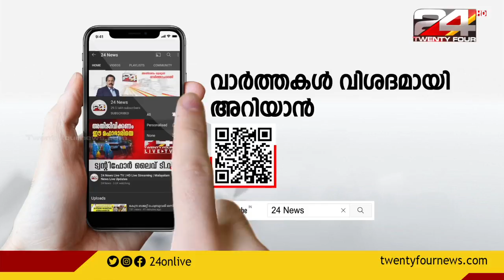സിൽവർ ലൈൻ; കൈപ്പുസ്തകം ജനങ്ങളെ പറ്റിക്കാൻ എന്ന് രമേശ് ചെന്നിത്തല